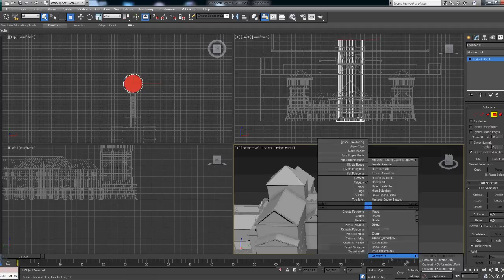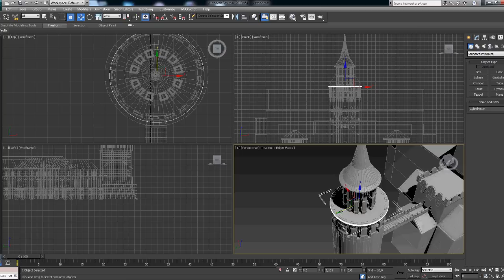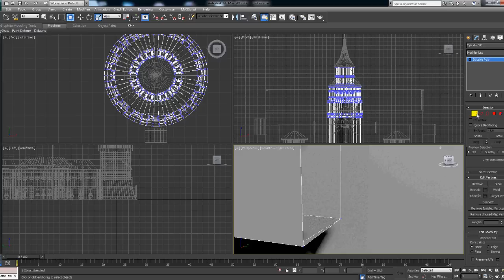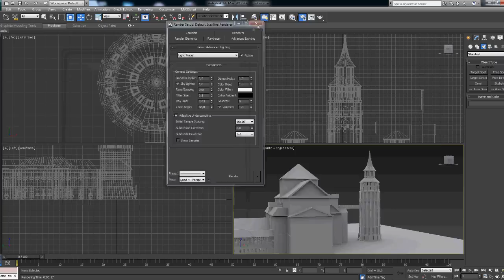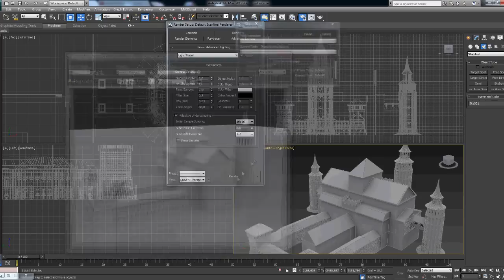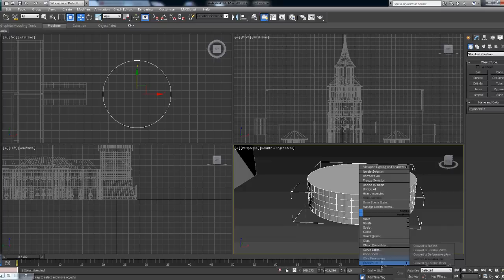Speed modelling castle in 3ds Max (pt 6)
Speed modelling of a castle in 3ds Max
part 6
by the3ddesigns

and subsribe!